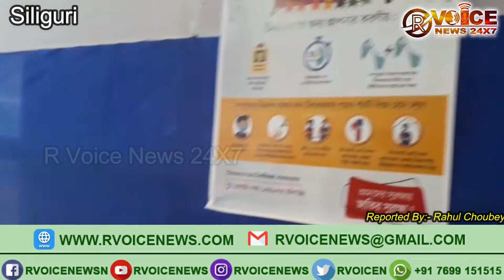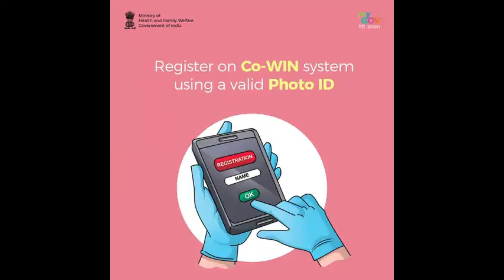आज सिलीगुड़ी के मातृसदन में टीकाकरण किया गया।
दखते हैं वहां किस तरह से covid-19 की टीकाकरण दी जा रही है।